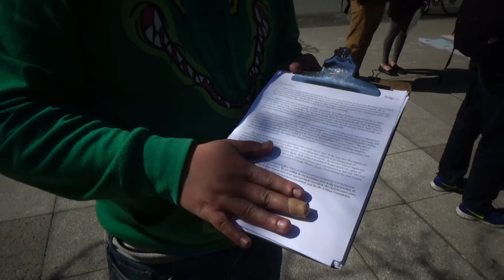Hunger Strike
Reported by Roberto Teixeira and edited by Seyedmostafa Raziei.
For the past 19 days, activist Kristin Henry has been participating in a hunger strike against the Site C Dam in front of BC Hydro building in downtown Vancouver. As of last night, she's been hospitalized.
This morning, Elizabeth May, the leader of the Green Party of Canada went to the site of the protest to show support for the hunger striker.
The protest will continue until the activists get recognition for their demands of the provincial and federal governments.
Here in this video, watch May and other activists voice their concerns. The footage of Henry comes from an interview conducted by Tessa Vikader on day eight of her hunger strike: